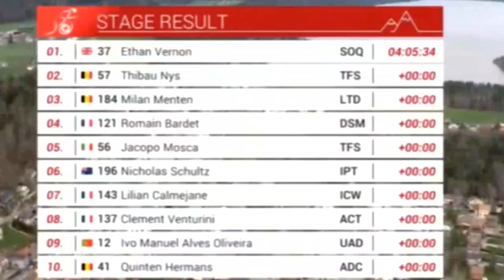ETHAN VERNON HIS REACTION AT THE END OF STAGE 2 OF THE TOUR DE ROMANDIE 2023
ETHAN VERNON  REACTS AL GANAR LA STAGE 2 OF THE TOUR DE ROMANDIE 2023